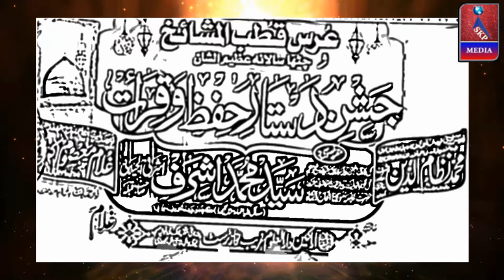Qari Abdul Hafeez, Jasn-e Dastare Hifzo Qirat,Darul Uloom Garib Nawaz Trust,Shanti Nagar